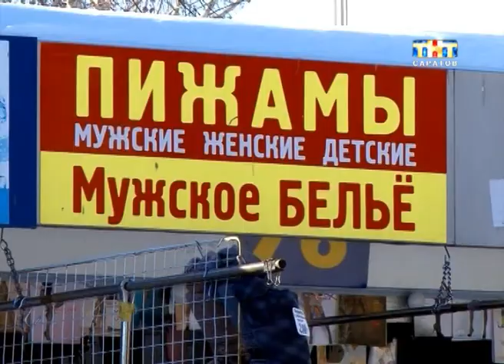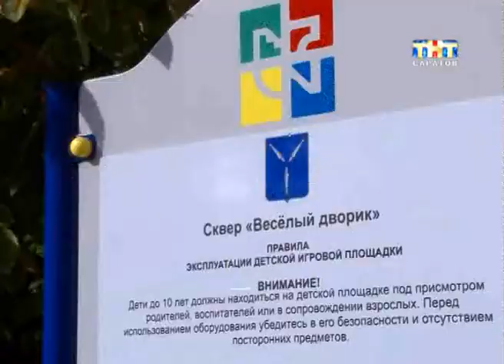Итоги работы городской власти за 2015 год.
Время подвести итоги. В уходящем году в Саратове появились новые детские сады, скверы, аллеи. Социальной сфере, несмотря на тяжелую экономическую ситуацию, всегда уделялось максимальное внимание. В Саратове практически решена проблема с очередями в детские сады, появилась новая аллея, в центре города, зоны отдыха в районах...